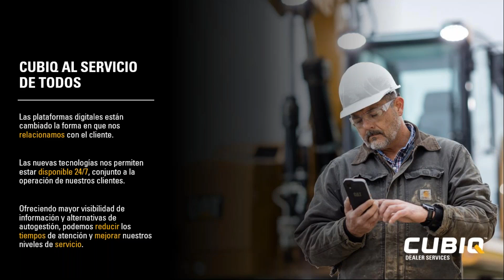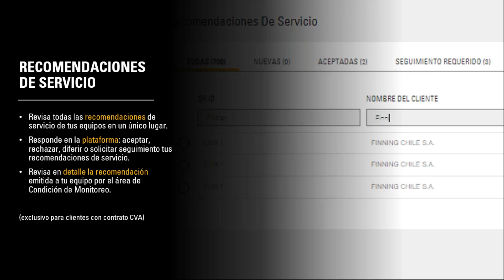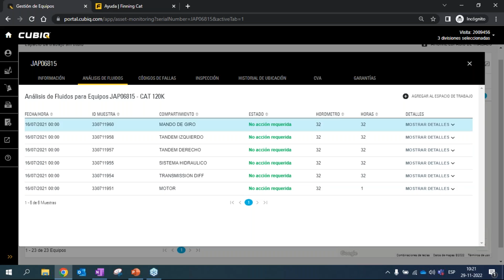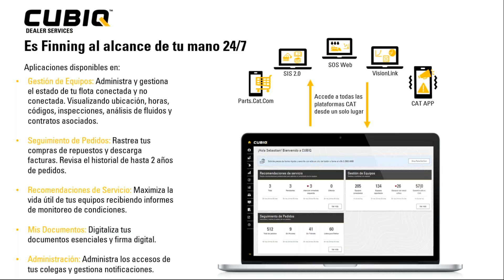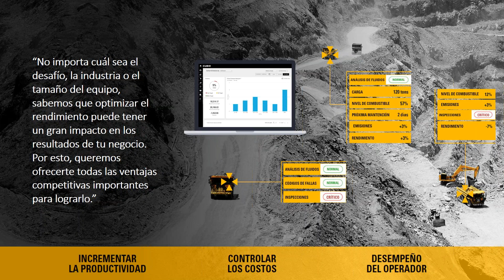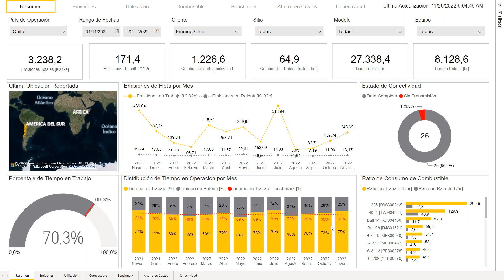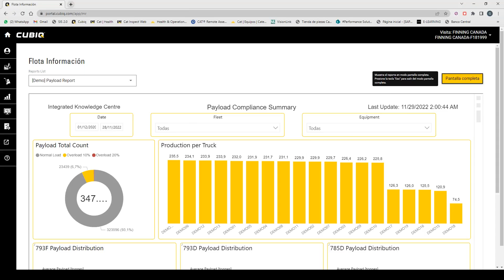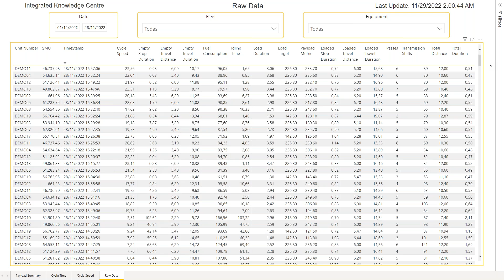Nuevo Webinar | CUBIQ Dealer Services y Monitoreo de Condiciones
Finning en la palma de tu mano, y ahora también con módulos específicos para la gestión de flota. Conozca nuestras aplicaciones de sustentabilidad y productividad.